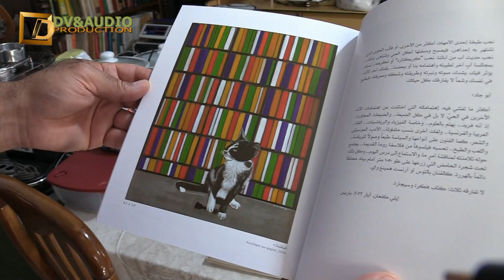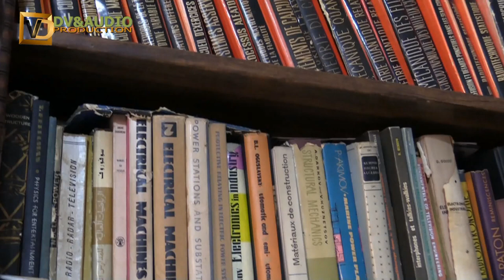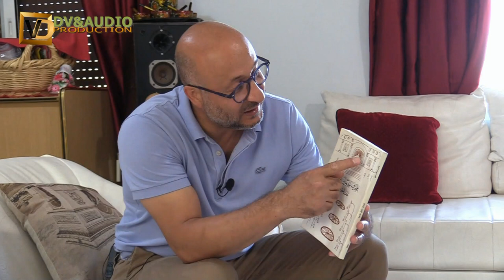Elie Kanaan Jean Riachi exposition peinture إيلي كنعان جان رياشي معرض فن تشكيلي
Elie Kanaan
Jean Riachi
exposition peinture
إيلي كنعان
جان رياشي
معرض فن تشكيلي
تصوير و مونتاج طنوس سماحة
على أحدث التقنيات cinema 4k
شكرا الى كل من ساهم في انجاح هذا العمل